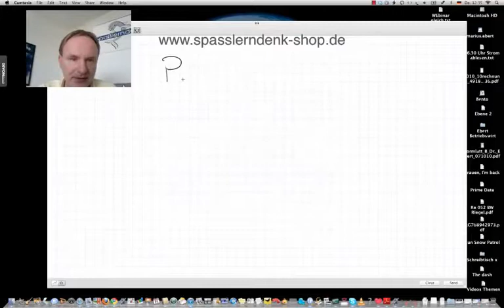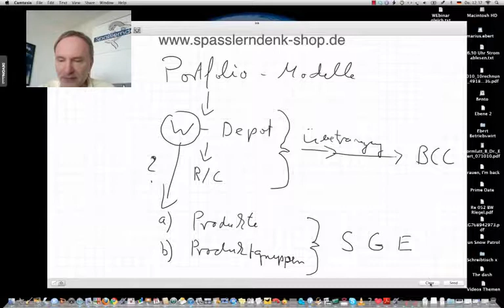Portfolio-Modelle, Teil 2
Beispiele:
• Betriebswirt
• Technischer Betriebswirt
• Technischer Fachwirt
• Industriefachwirt
• Wirtschaftsfachwirt
• Handelsfachwirt
• Personalfachkaufmann
• Industriemeister
• Küchenmeister
• Restaurantmeister
• Hotelmeister
• Abwassermeister
• Wassermeister